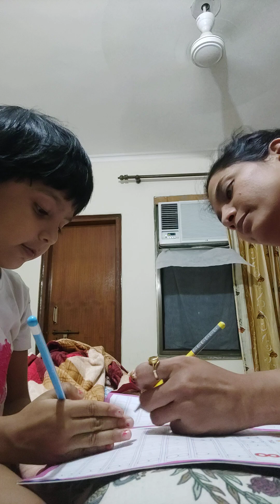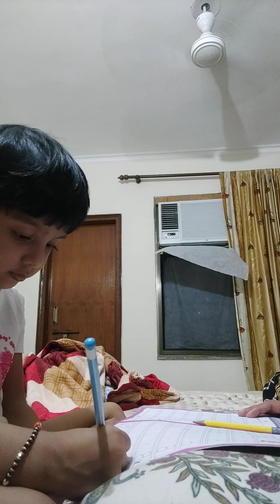masti while doing homework